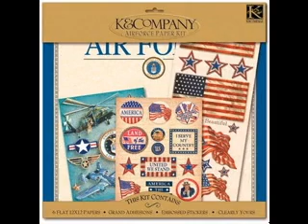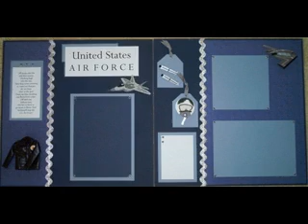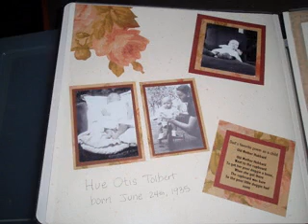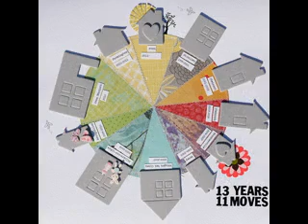Air force scrapbook ideas